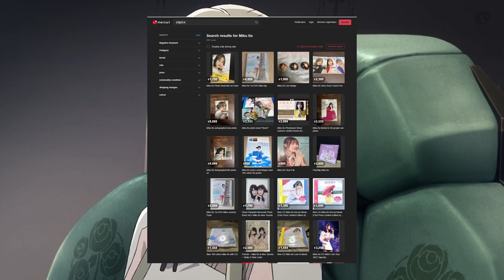Para fans mulai menjual merch Itou Miku mereka, inilah update skandal Itou Miku | Gawai News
Makin panjang yah masalahnya.

Dan jangan lupa joint Discord Server dan Grup WhatsApp kami,